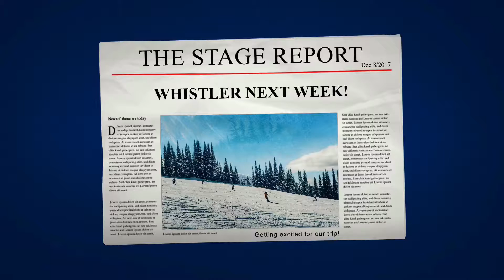The STAGE Report: December 8th 2017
Top Story: Whistler Trip Planning